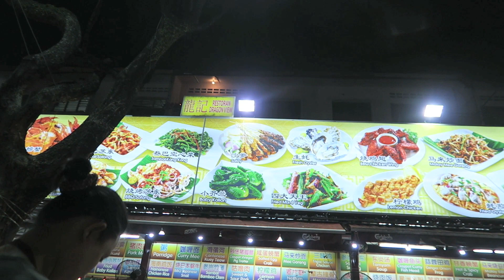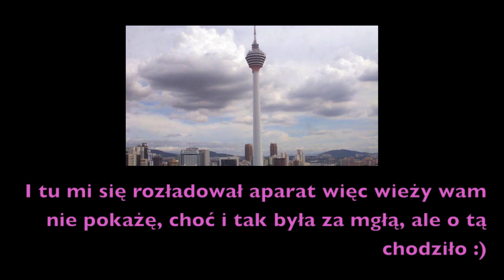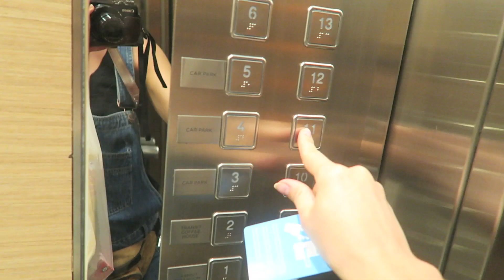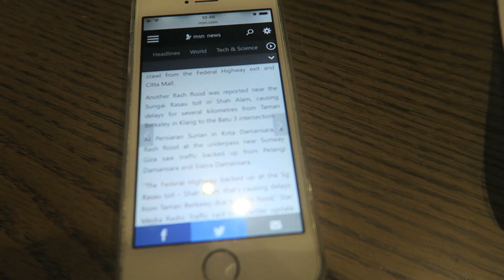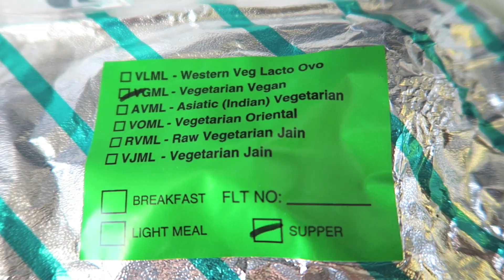3 DNI W KUALA LUMPUR ☆ Aleksowe Love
W A S Z E   U L U B I O N E   F I L M Y

Aleks
Dziękuję za subskrypcję!:) Miłego dnia!